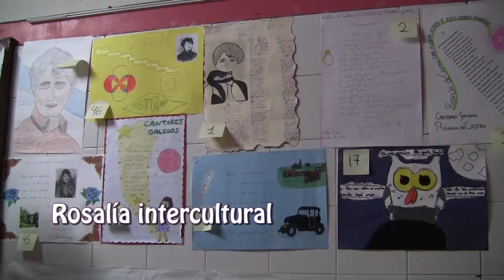EsR IES Antonio Fraguas - trailer 'Fraguando a diversidade 2'